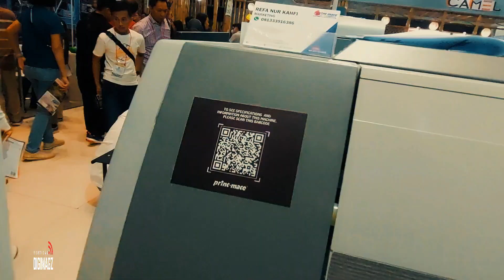PrintMate | Memperkenalkan mesin ThunderJet sublimasi yang bandrolnya sangat bersahabat di SPE 2023!